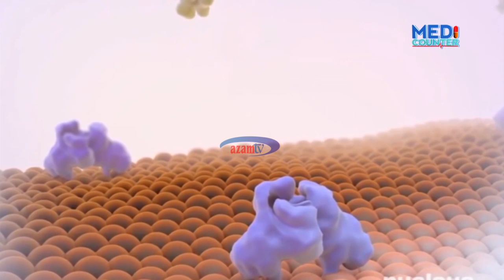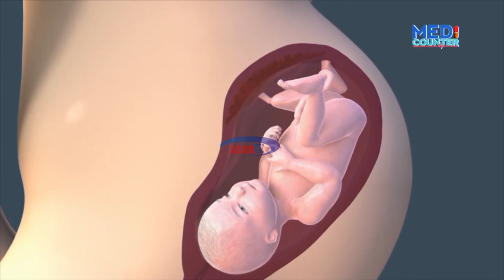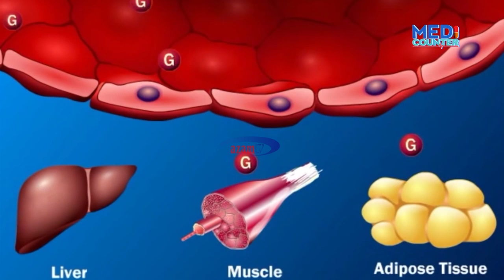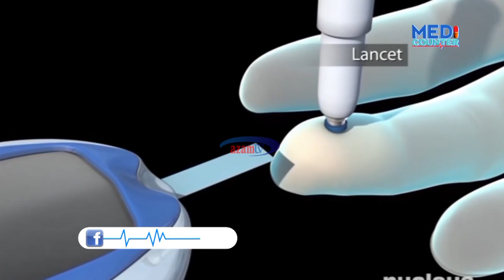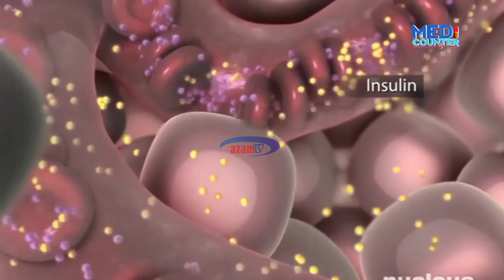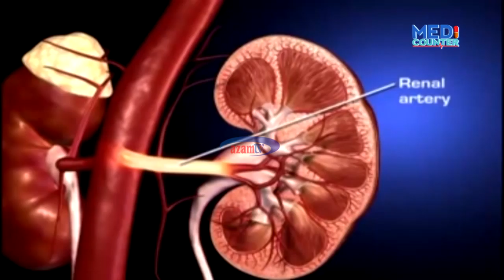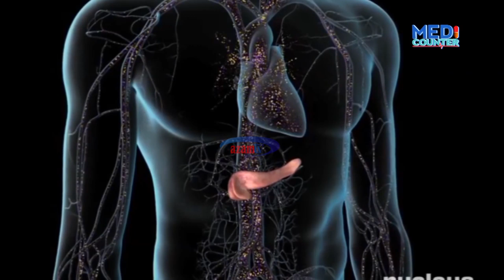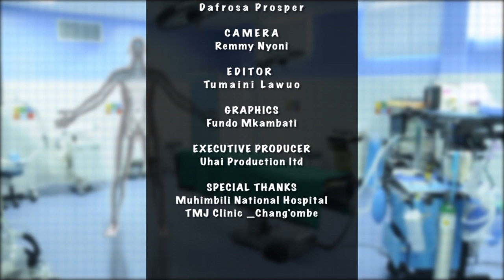MEDICOUNTER: KISUKARI CHA MIMBA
Umeshawahi kusikia KISUKARI CHA MIMBA?
Unajua kinapatikana wakati gani wa ujauzito? Unazijua hatari zake kwa mama mjamzito na mtoto aliye tumboni?
Je, wanawaje wanajiepushaje na ugonjwa huu?
Fuatilia Medicounter kupanda undani wake